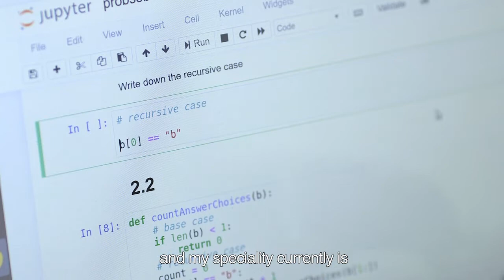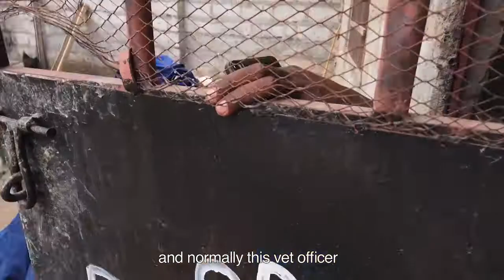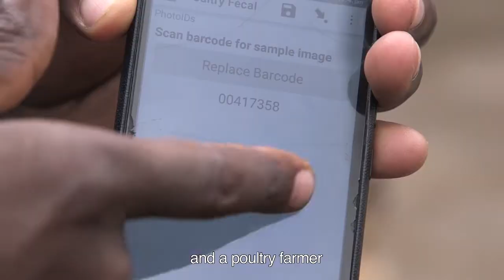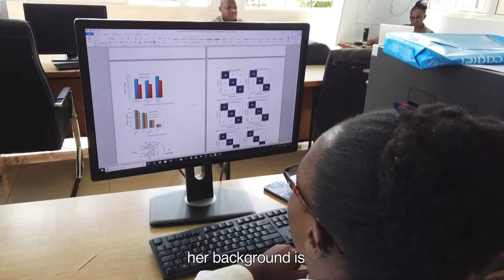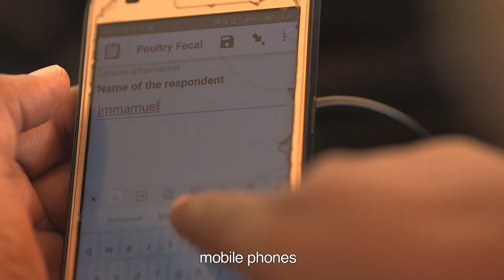Dina Machuve: Using computer science to support poultry farmers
Dina Machuve is a 2019 OWSD Early Career Fellow from Tanzania. She is developing a diagnostics tool based on deep learning that can provide early detection of three primary poultry diseases: Coccidiosis, Salmonellosis, and Newcastle disease, and that can be used on a mobile phone. The collective impact of the diseases on food security in Africa, which has 10% of the global poultry population, is very large. By allowing for earlier diagnosis of the diseases, Dr. Machuve hopes to enable small- and medium-sized poultry farmers in Tanzania to limit the spread of the diseases and thereby to increase productivity and profit. Our filmmaker Nicole Leghissa followed Dina to see how she works with poultry farmers to understand their needs, and then develops the technology in the lab.